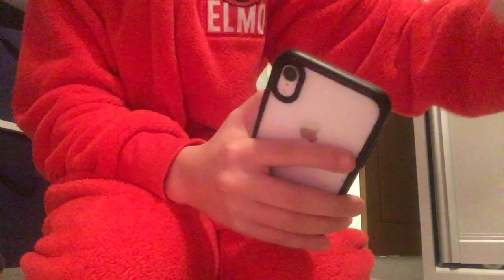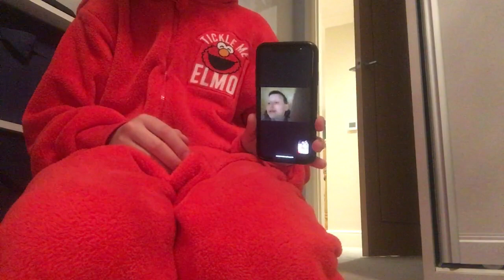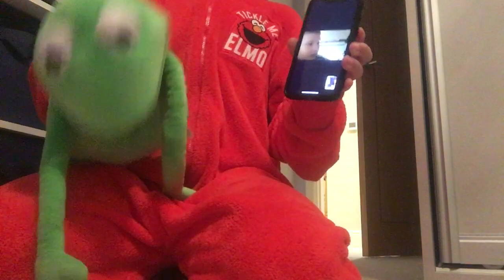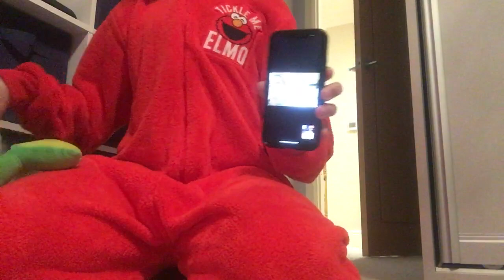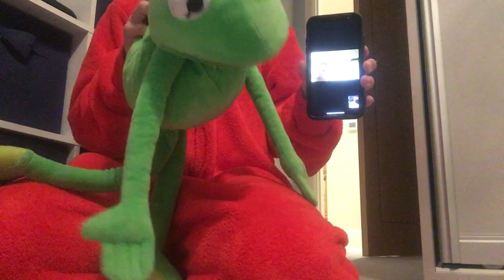Toby’s lifetime the movie part 2 the killing Machine￼